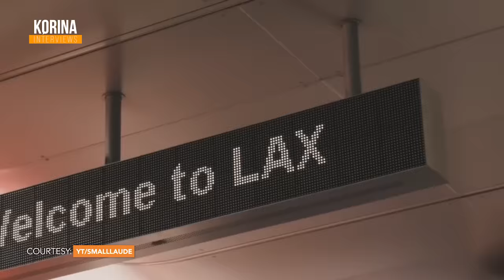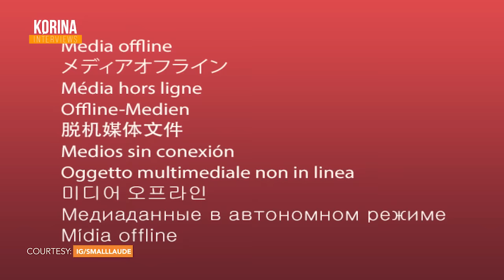Korina Sanchez gets Small Laude to Admit her Family Disapproved of Social Media | KORINA INTERVIEWS